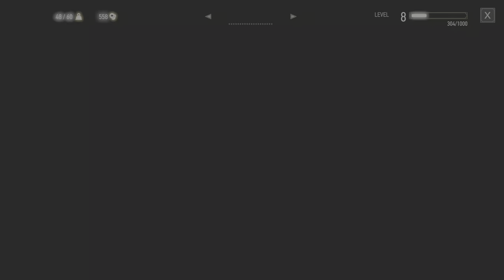The Witcher 3: Wild Hunt_20220813011141